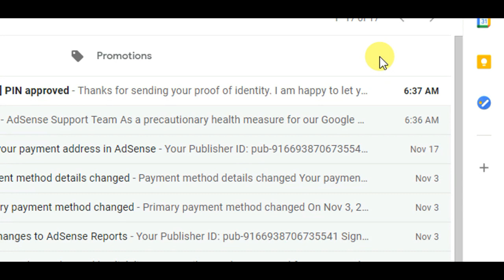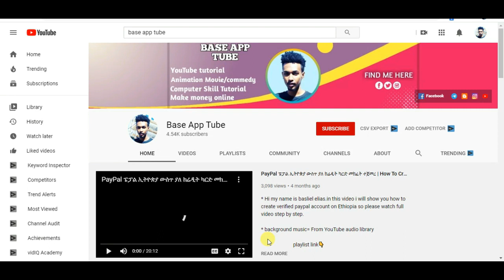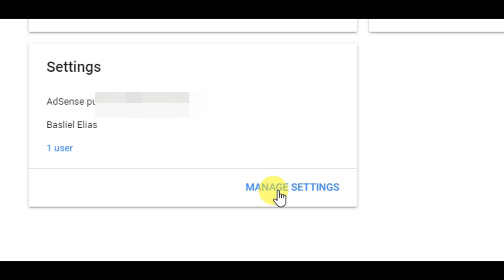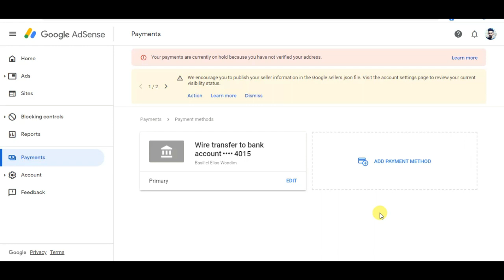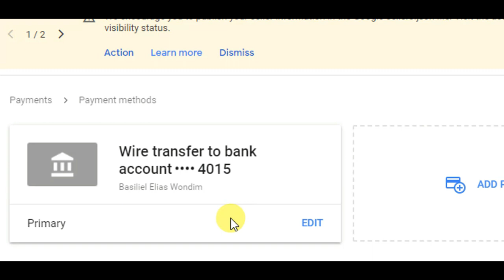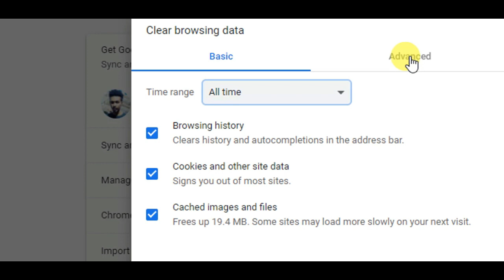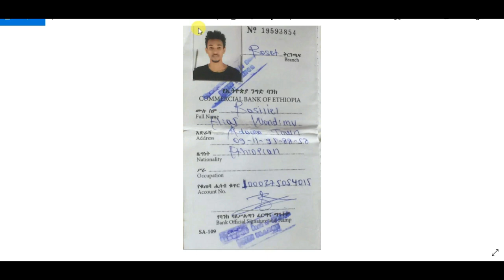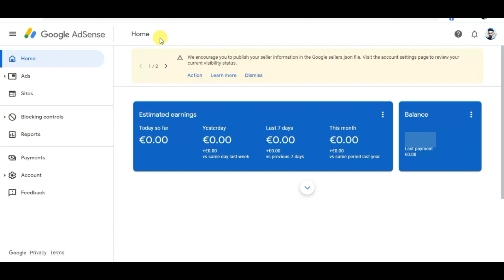Live proof | አድሴንስ ያለ ፖስታ ወይም ያለ ፒን በቀላሉ Verify ለማድረግ | How To Verify AdSense Account Without Pin